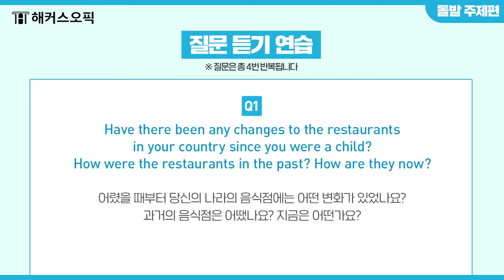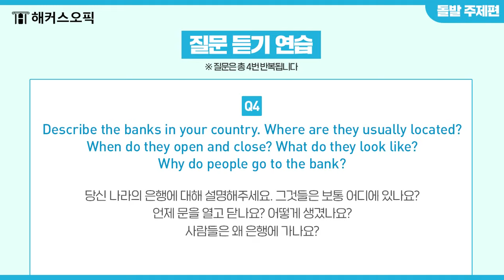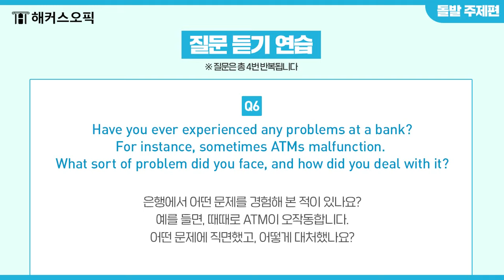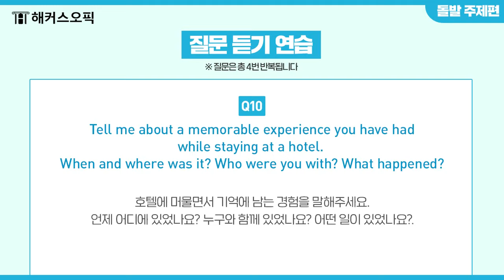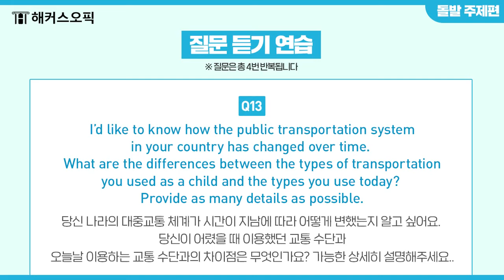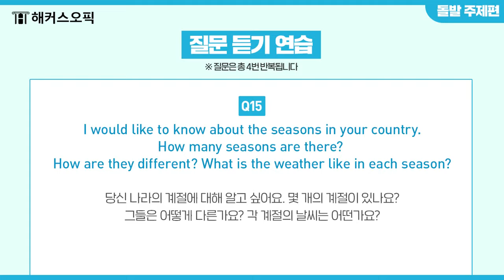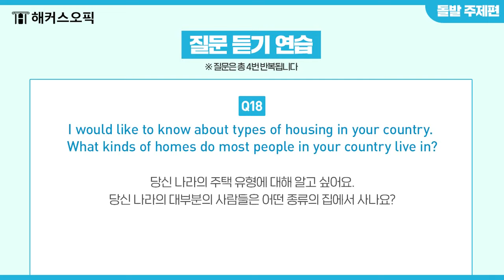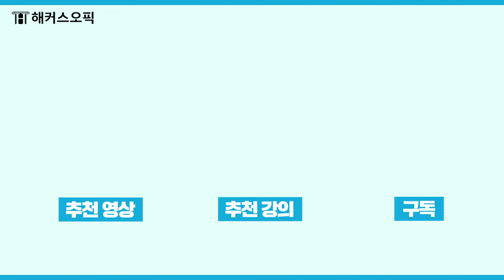오픽 질문이 안들린다구요? 👂귀를 시원하게 뻥 뚫어드립니다!ㅣ해커스오픽ㅣ질문 리스닝 연습 6탄ㅣ오픽 질문듣기, 오픽 질문, 오픽 al, 오픽 ih, 오픽 공부법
* 목표등급 달성하고 인강 900% 환급받기!
* [오픽 주관처X해커스] 오픽 가이드북 무료로 받기

오픽 질문이 잘 안들리는 당신을 위해
질문 리스닝 연습 영상을 준비했습니다!